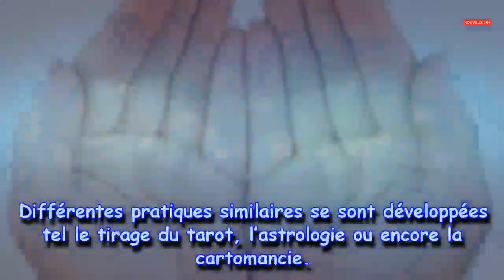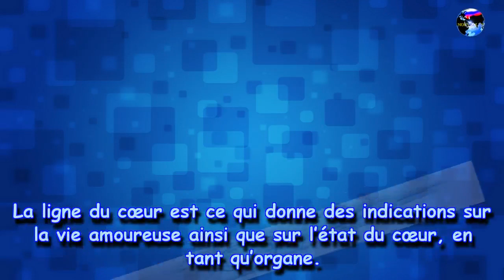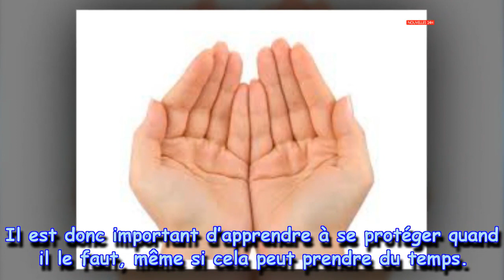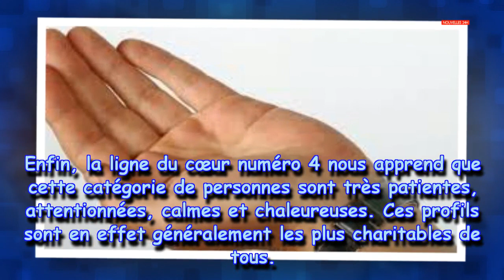This - Divulgation sur votre vie et votre personnalité